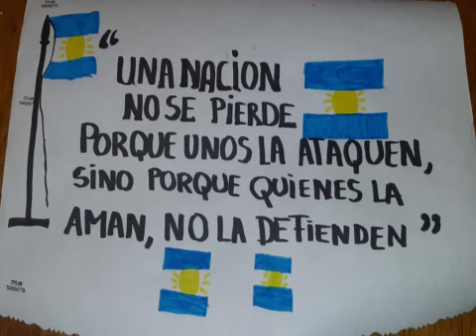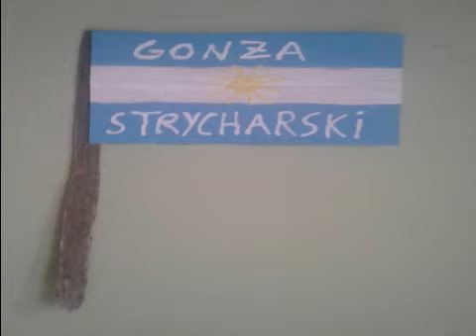ACTO 25 DE MAYO - 5°C TT - Escuela Parroquial Maria Reina